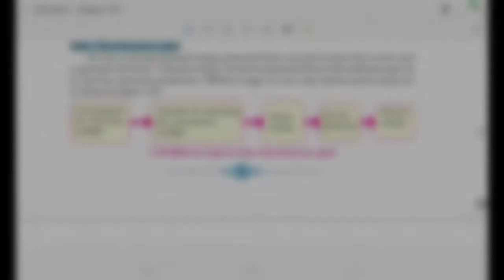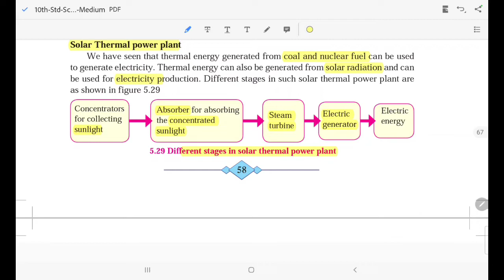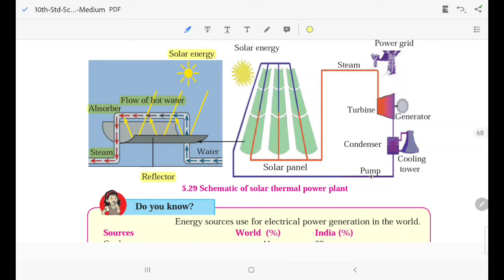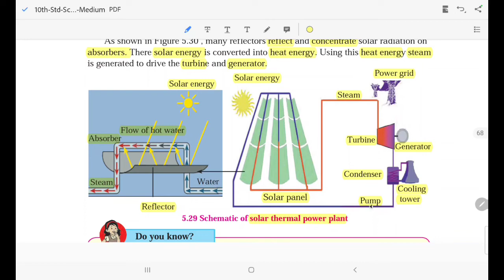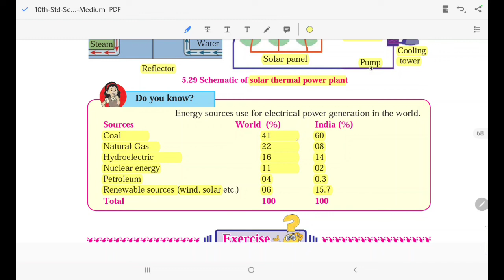5. Towards Green Energy -part 09 -solar Thermal power plant